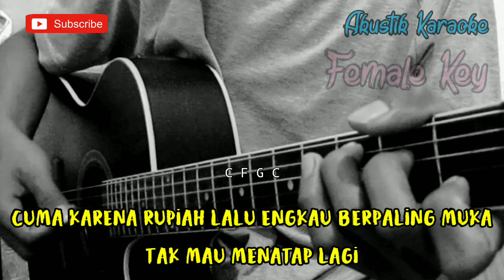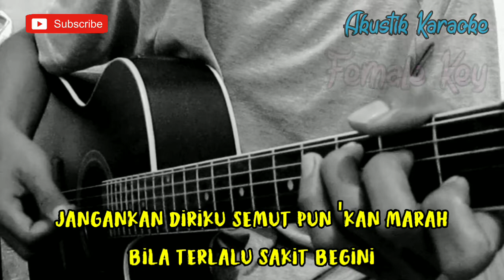Sakit Gigi - Meggy Z (Akustik Karaoke) | Female Key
Semoga video karaoke sakit gigi meggy z bermanfaat bagi anda ya

Lirik sakit gigi